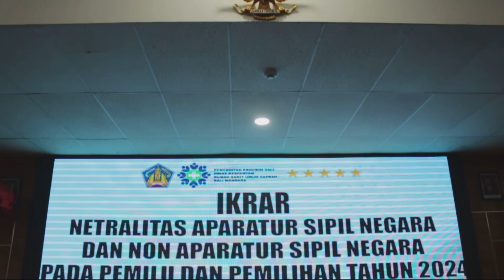IKRAR NETRALITAS ASN DAN NON ASN PADA PEMILU DAN PEMILIHAN TAHUN 2024